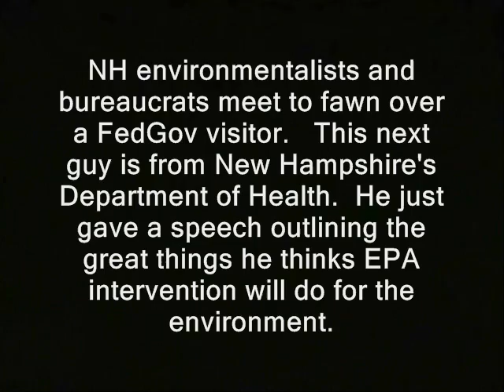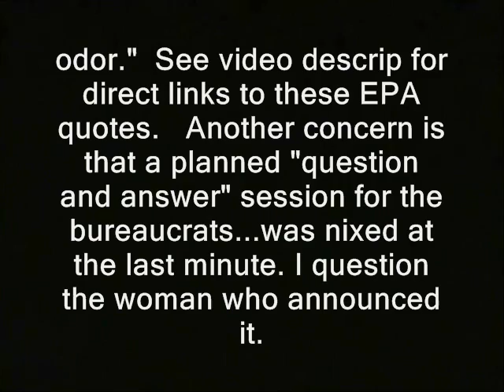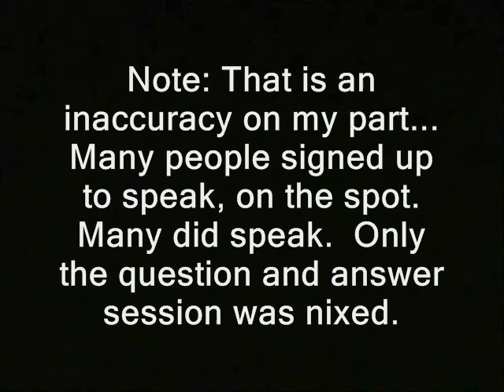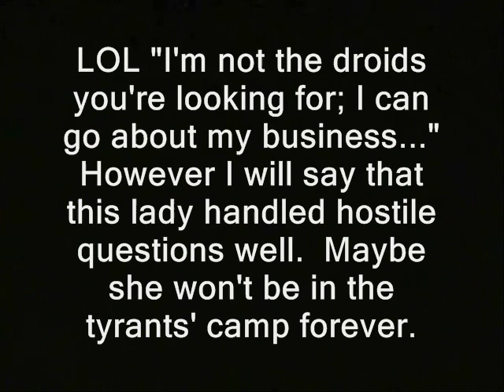Q & A nixed at environmentalist "public hearing"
' NH environmentalists and bureaucrats meet to fawn over an EPA visitor.   This guy is from New Hampshire's Department of Health and just gave a speech outlining the great things he thinks new EPA rules will do for the air.

According to the EPA itself:
"Between 1992 and 2005, MTBE had been used at higher concentrations in some gasoline to fulfill the oxygenate requirements set by Congress in the 1990 Clean Air Act Amendments.

A growing number of studies have detected MTBE in ground water throughout the country; in some instances these contaminated waters are sources of drinking water. Low levels of MTBE can make drinking water supplies undrinkable due to its offensive taste and odor."

See video descrip for direct links to these EPA quotes.

Some or possibly all the video and audio in this clip...is probably available for you to use. You can use it commercially or however you like.

How to buy yourself an ad on the infamous Ridley Report

meetings politicians civics discussions bans banned police libertarianism voluntaryism voluntaryists edward snowden, ron paul, rand paul government, anarchism anarchists , feds nh freedom liberation successful resistance movements. dave ridley report  new hampshire federal reserve  video cops julian assange, politics authoritarians. activism libertarians
2014 busybodies ridleyreport indie reporters freedom of speech of the press media environmentalist wackos leftists al gore inconvenient truth shrugged galt's gulch in real life  restrictions restricted journalists journalism republicans democrats ben swann full disclosure creative commons license hunter s. thompson video free to use videographers. first amendment environmentalists, questions, not allowed, public hearing, banned, restricted, greens, wackos, epa, global warming, climate change
free speech freedom of the press the press media  free state project atlas officers public domain footage gonzo journalism bennie hill benny. be quiet don't say that